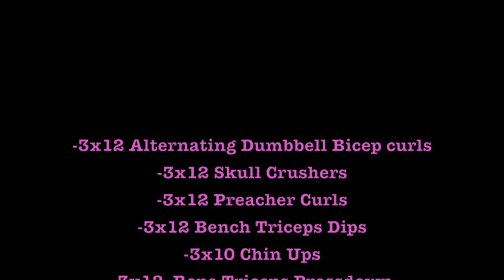Bicep & Tricep Workizzzout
Bi's and Tri's day!